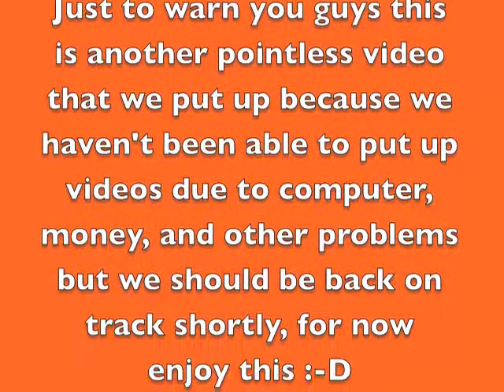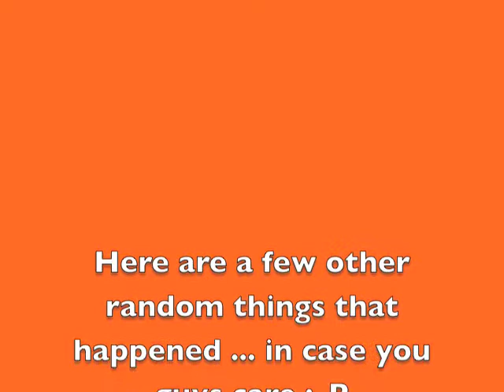What Has Been Going On For The Past Few Months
(65) MStefano Karaoke hasn't had any new videos for a while soooo, we made this, enjoy :-D